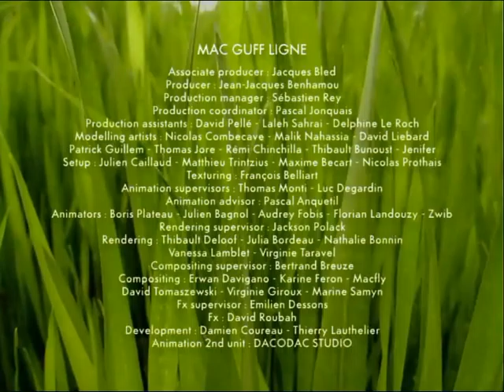07 the apple of concord